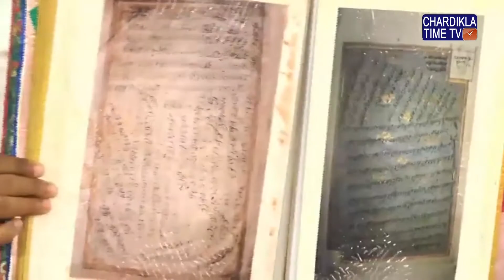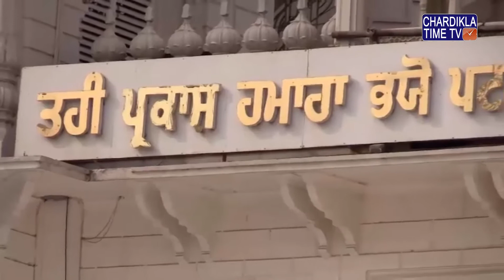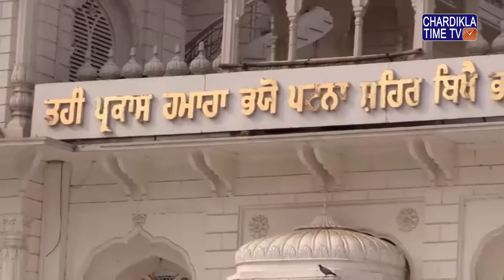Shastar Darshan || Takhat Sri Harimandir Ji Patna Sahib || Bihar || 06 June 2019 || Morning